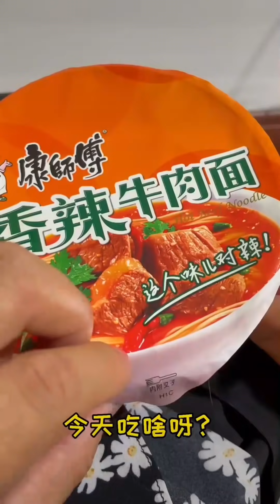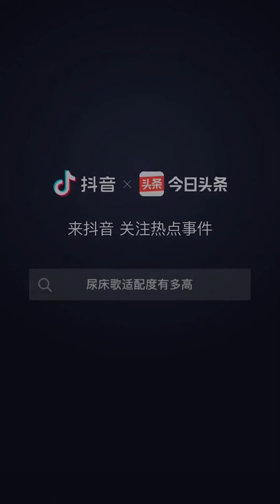Funniest Cat Videos That Will Make You Laugh #33 | Funny Cats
Welcome to Cats Are the Best Pets
✍️  _ Enjoy new funniest and cutest videos of the month about try not laugh funny Cat life video. But some cats in this video will actually surprise you!
And yet, there are cats that resemble none of their kin in the whole world.
All their differ by size, features, and color, temperament.
And you can enjoy they in this video. Cats are surely the most popular pets and awesome animals nowadays.